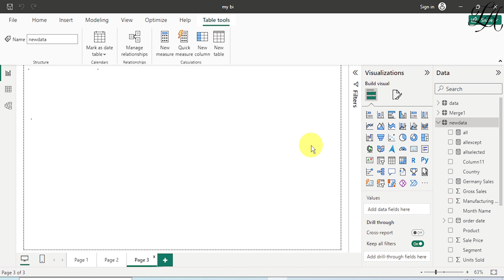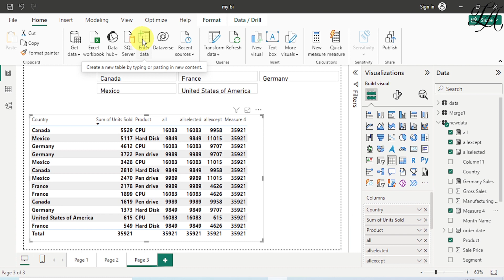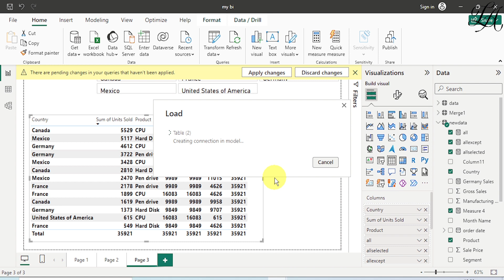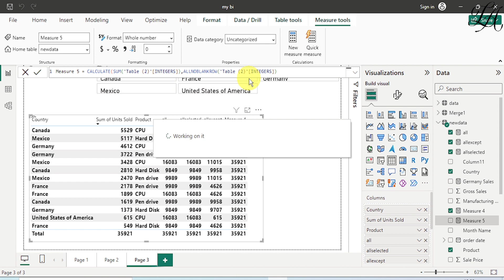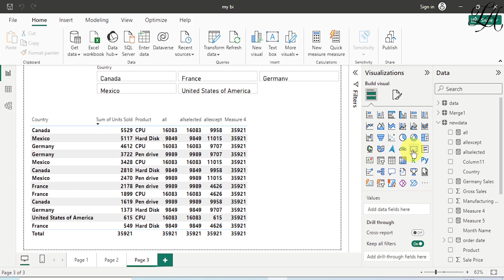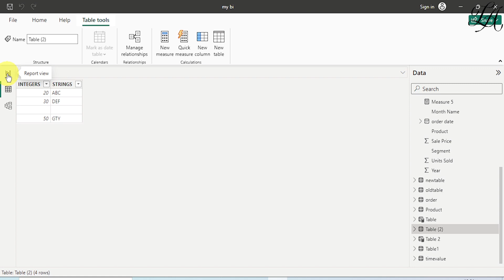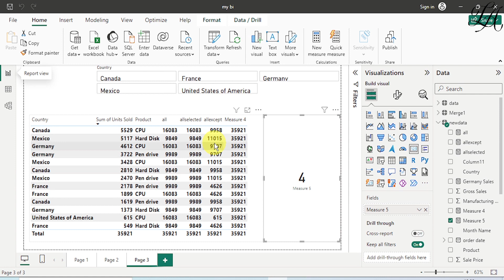ALLCROSSFILTERED | ALLNOBLANKROW | Power BI | Filter Functions in Power BI